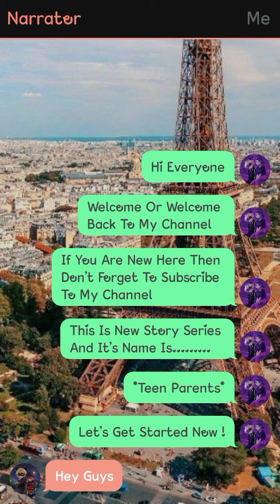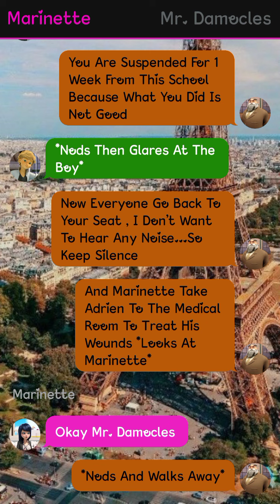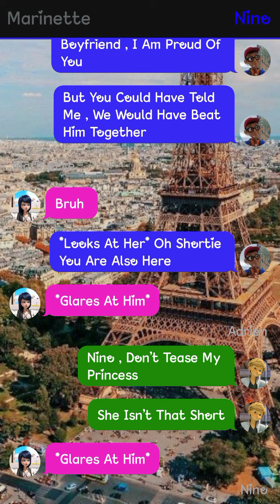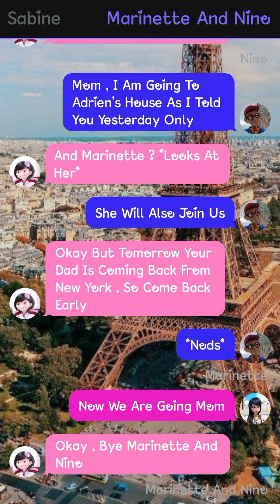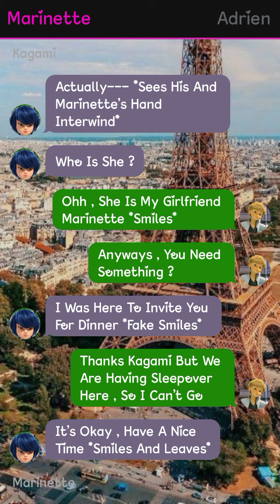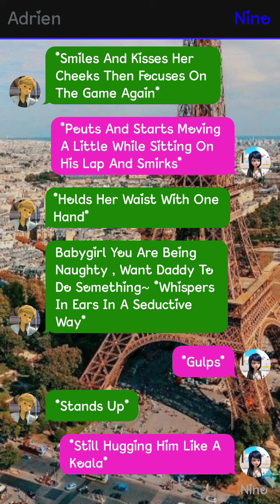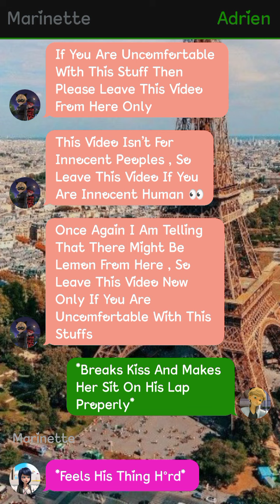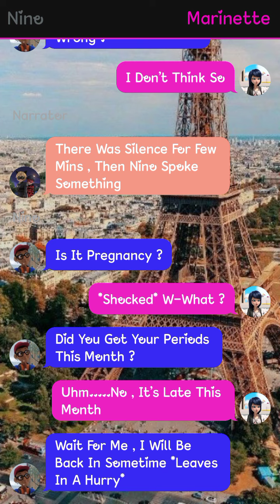Teen Parents || Part 1 || 🍋Lemon 🍋 || Miraculously Text Stories 🌝